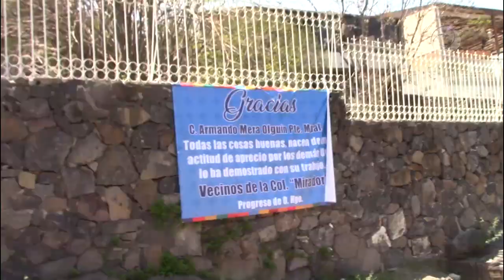Se realizó con gran éxito la inauguración de la remodelación y ampliación del Parque Acuático El Río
Visita con toda tu familia el recién remodelado y ampliado Parque Acuático Ecoturístico El Río; adéntrate a los paisajes mas bellos y refréscate con sus aguas de manantial, a tan solo 2 horas de la ciudad de México y 1 hora de la ciudad de Pachuca, Hgo.